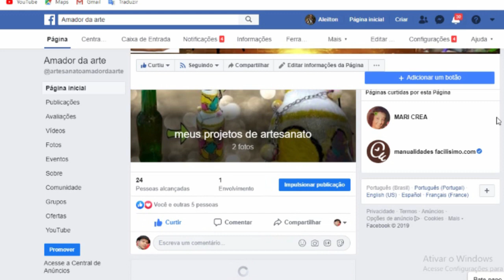árvore em miniatura para maquete feito com galhos de verdade - Artesanato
aprenda passo a passo como fazer árvore para maquete feito com galhos e troncos .